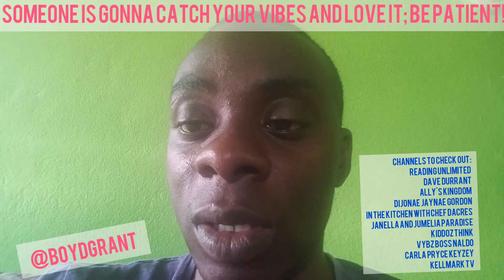Someone Is Gonna Catch Your Vibes And Love It; Just Be Patient!